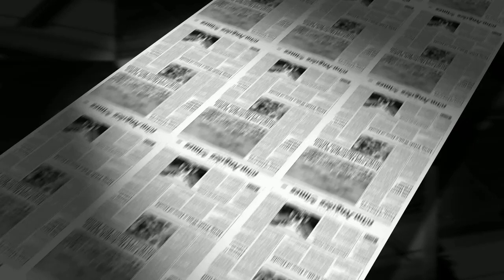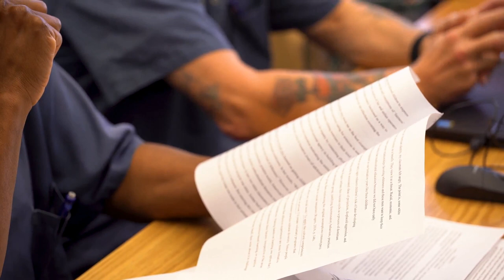10 Unique and extremely prisons!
🔒 Welcome! Join us on a riveting exploration inside the world's most extreme prisons. From the legendary Alcatraz to surprisingly luxurious facilities, this video takes you behind the bars like never before. 🔑

Alcatraz Federal Penitentiary, USA
Uncover the mysteries of Alcatraz, 'The Rock,' and the infamous inmates who once called it home.

Rikers Island, USA
Explore the vastness of Rikers Island, one of the largest correctional facilities globally, and the challenges faced by both inmates and staff.

ADX Florence, USA
Discover the extreme security measures of ADX Florence, the 'Alcatraz of the Rockies,' designed for the most dangerous offenders.

Halden Fengsel, Norway
Contrast the harsh with the humane in Halden, a Norwegian prison focused on rehabilitation.

San Pedro Prison, Bolivia
Step into the unique world of San Pedro Prison in Bolivia, where inmates live with their families and run businesses within the walls.

Champ-Dollon Prison, Switzerland
Explore Champ-Dollon Prison in Switzerland, known for its relative comfort and emphasis on rehabilitation.

Bang Kwang Central Prison, Thailand (28:00)
Witness the strict regime of Bang Kwang Central Prison in Thailand, known as the 'Big Tiger.'

Bastøy Prison, Norway
Experience the contrast at Bastøy Prison, often referred to as the 'luxury prison' for its unique rehabilitation approach and scenic surroundings.

Cebu Provincial Detention, Philippines
Feel the transformative power of dance at the Cebu Provincial Detention and Rehabilitation Center in the Philippines.

Qincheng Prison, China
Peer into the secrecy and high security of Qincheng Prison in China, known for holding high-profile political prisoners.

🌐 Thank you for joining our global tour of extreme prisons! Stay curious, and until our next adventure, take care! 🔓✨